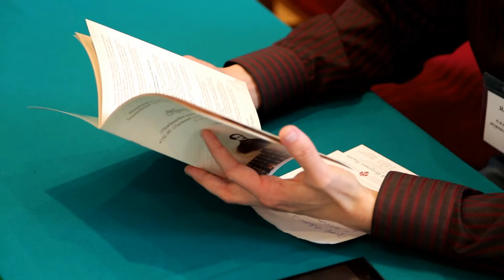Международная Лермонтовская конференция. Пятигорск, май 2016 г.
В середине мая в Пятигорске прошла традиционная лермонтовская конференция